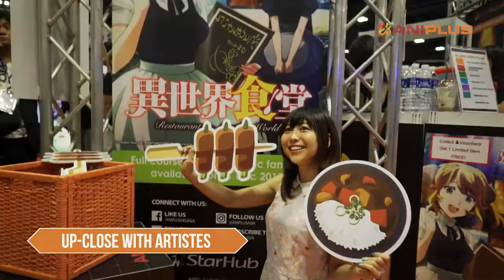ANIPLUS 2017/2018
Anime Anytime Anywhere and Much More